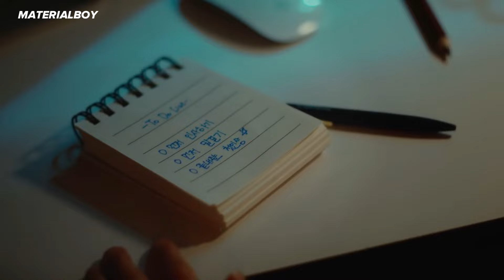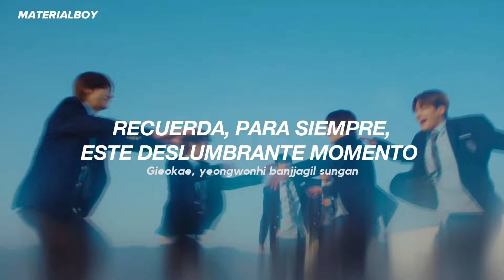TWS - Plot Twist // Sub. Español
TWS - Plot Twist (lyrics)